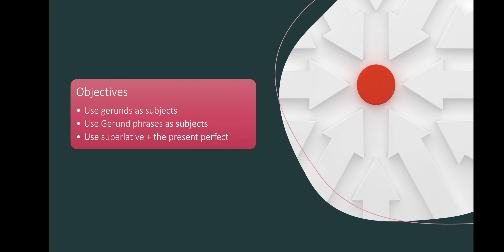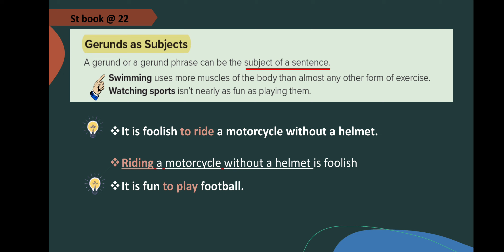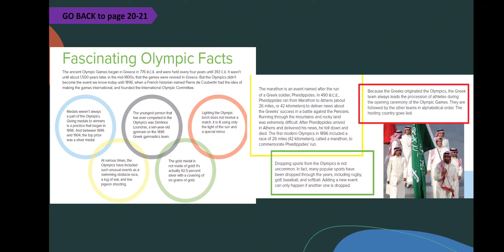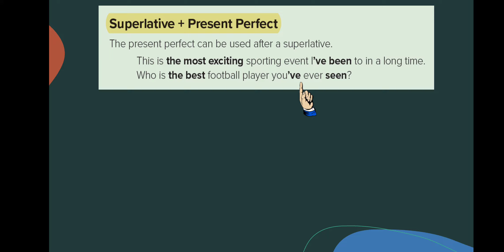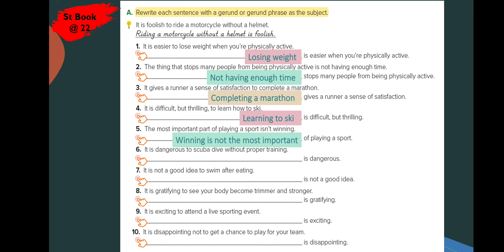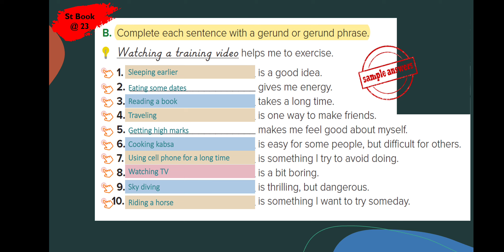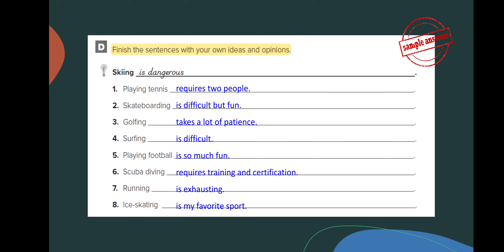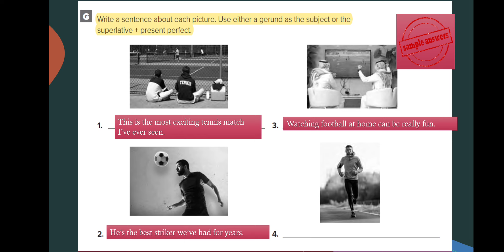U7 The sporting life Grammar MG2.2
gerund
gerund phrases
superlative and present perfect